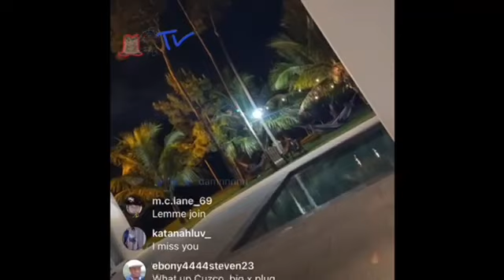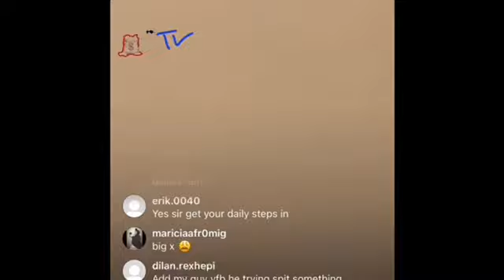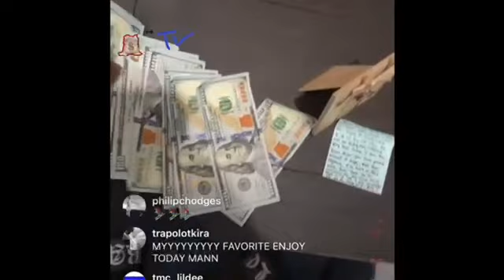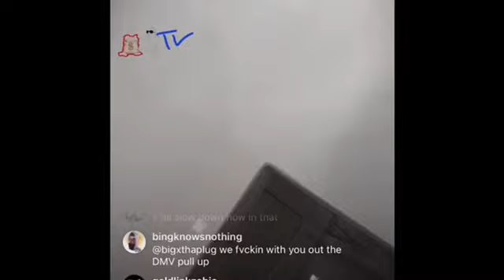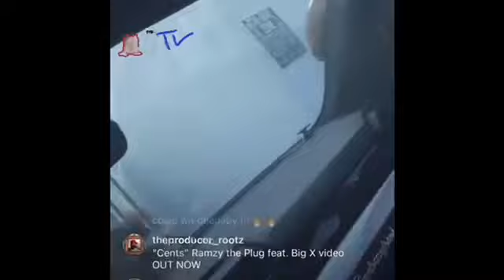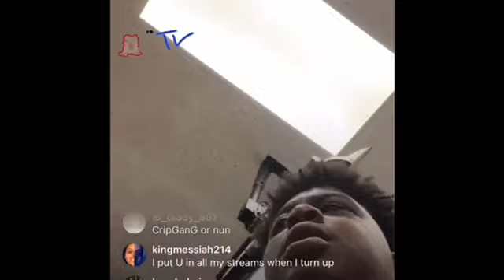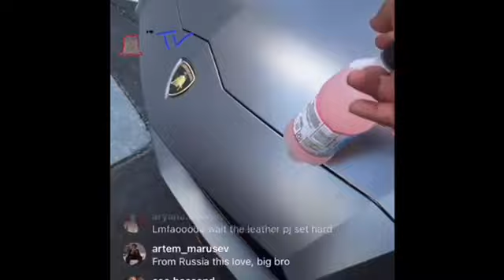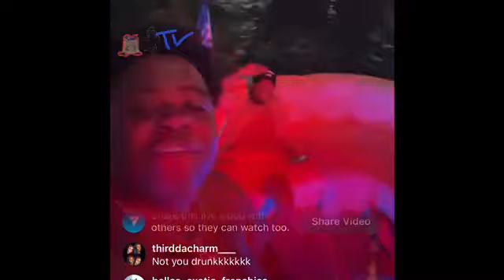BigXthaPlug Miami vibes.